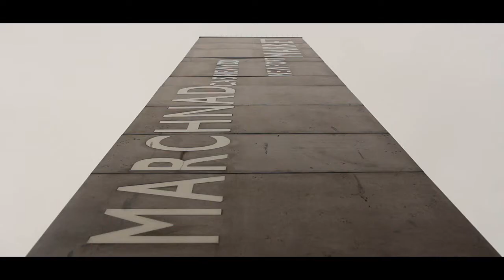James Clarke - Cinematographer - Showreel